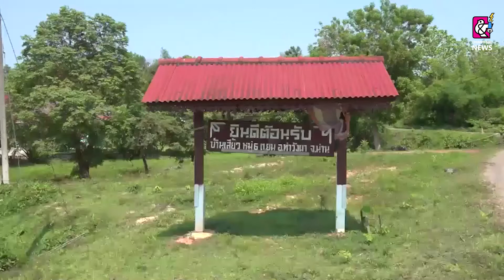หลังจากที่คณะกรรมการหมู่บ้านเสี้ยว ได้มีมติปิดหมู่บ้าน ขอขอบพระคุณธารน้ำใจ ช่วยเหลือชาวบ้านที่กักตัว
เมื่อวันที่ 27 เมษายน 2564  ผู้ใหญ่บ้านบ้านเสี้ยว หมู่ 6 ตำบลยม อำเภอท่าวังผา จังหวัดน่าน พร้อมด้วยคณะกรรมการหมู่บ้าน หลังจากที่ได้มีมติปิดหมู่บ้าน จำนวน 14 วัน ตั้งแต่วันที่ 24 เม.ย ถึงวันที่ 7 พ.ค 64